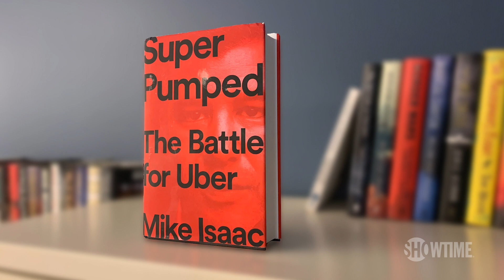BTS: Inside the World of Kyle Chandler | Super Pumped: The Battle For Uber | SHOWTIME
Kyle Chandler talks about his history of acting, what gravitated him to Super Pumped and what he loves most of the show. Starring Joseph Gordon-Levitt, Uma Thurman, and Kyle Chandler. Super Pumped is no longer available on SHOWTIME.

About Super Pumped:
SUPER PUMPED: THE BATTLE FOR UBER tells the story of one of Silicon Valley’s most successful and most destructive unicorns, Uber. The season pivots on Travis Kalanick (Gordon-Levitt), Uber’s hard-charging CEO who was ultimately ousted in a boardroom coup, and his sometimes tumultuous relationship with his mentor Bill Gurley (Chandler), the plainspoken, brilliant Texan venture capitalist who bets his sterling reputation on Uber’s success – and then has to live with the consequences. Thurman stars as Arianna Huffington, the savvy businesswoman and co-founder of The Huffington Post, who was an Uber board member. The SHOWTIME series will depict the roller-coaster ride of the upstart transportation company, embodying the highs and lows of Silicon Valley. Even amid the radical upheaval generated within the global tech capital, Uber stands out as both a marvel and a cautionary tale, featuring internal and external battles that ripple with unpredictable consequences.